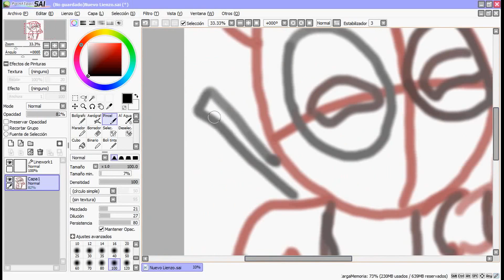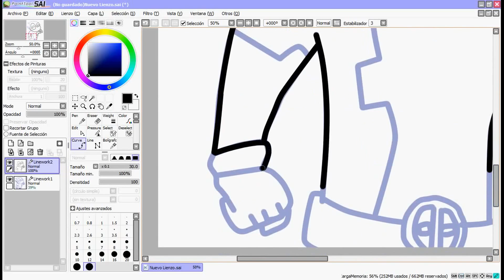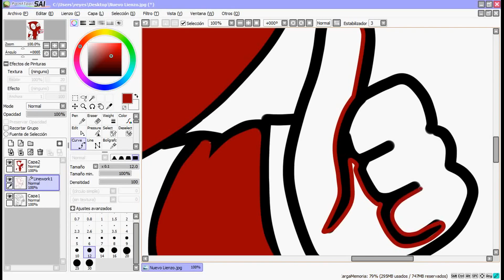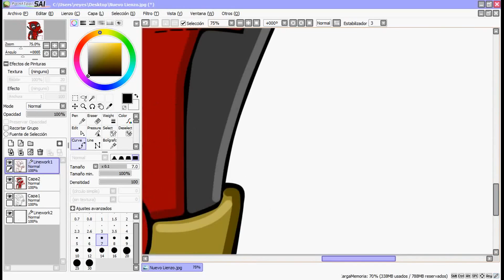DIBUJANDO a DEADPOOL KAWAII/Speedpaint Deadpool/Mr.DEADPOOL 2000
Hola amigos de Youtube,aqui con otro video para ustedes :) .Espero les guste :D